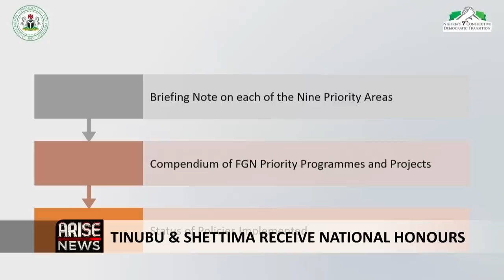The Morning Show: Tinubu & Shettima Receive National Honours